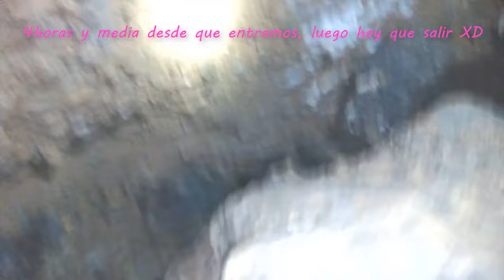6 Horitas de Oscuridad, La Cueva del Zorro con la Family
Jajajaja aqui metiendo por primera vez a la hermana de mi compy y al novio, vaya pechá de reir nos dimos ese dia jajajaja lo subo porque es uno de los que mas completitos esta de la cueva del Zorro que me quedan, porque el HDD donde tenia todos los videos asi de escalada, espeleologia, exploraciones de montaña etc los eliminé por error, así que me quedaron muy pocos videos de estos, que habian videos impresionantes tssss.